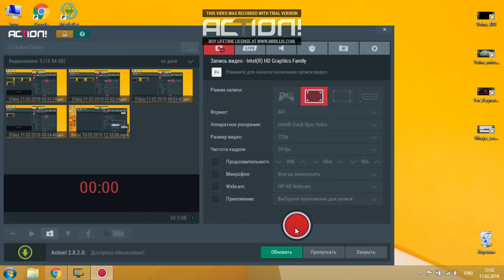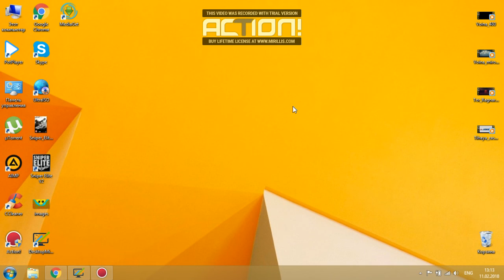Sniper Elite v2 4#